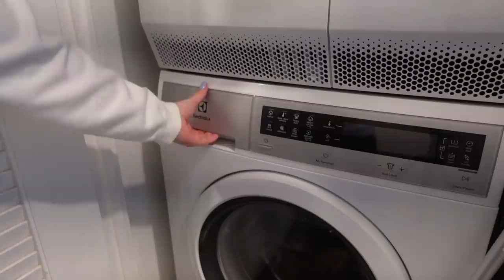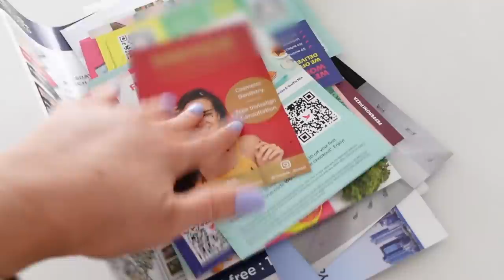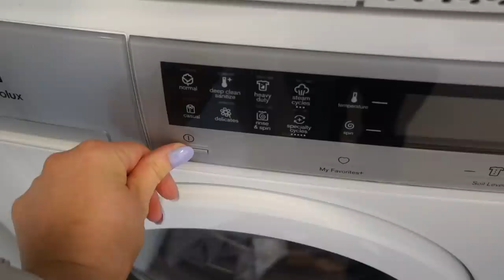Reset Routine | Cleaning, groceries, healthy food, unpacking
0:00 - Back in Toronto
1:11 - Unpacking my suitcase
1:44 - More apartment drama
2:21 - Clothes washing
4:22 - Grocery haul
5:14 - Cleaning the Kitchen
5:31 - Second suitcase & clothing wash
6:44 - Healthy lunch idea
7:36 - Fresh flowers
10:44 - Sorting through mail
10:58 - More clothes washing
11:27 - Unpacking & packing again

Camera Equipment
Photography camera - Canon 80D
Vlog camera - Canon M6